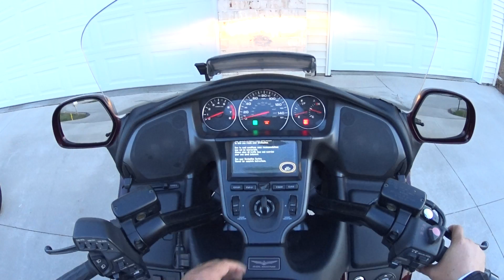3052 JBG WITH ANDY